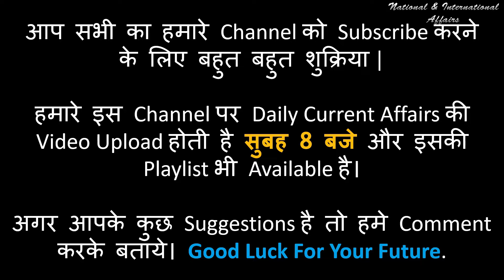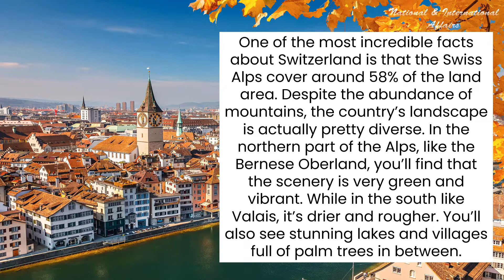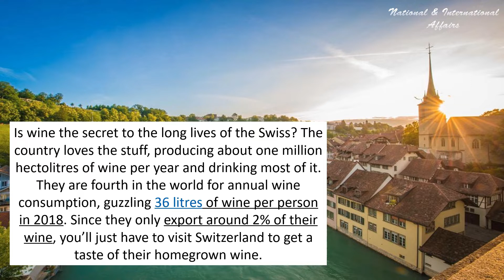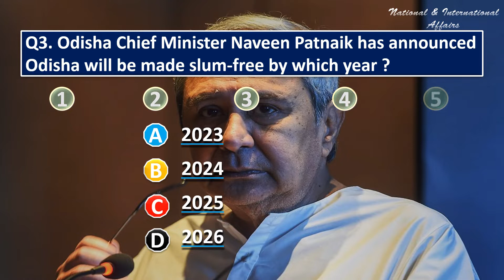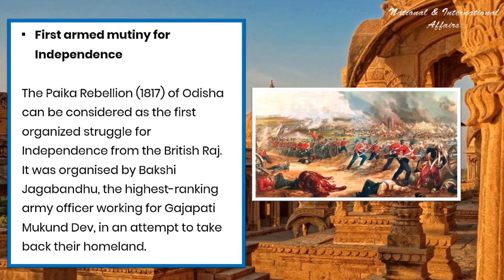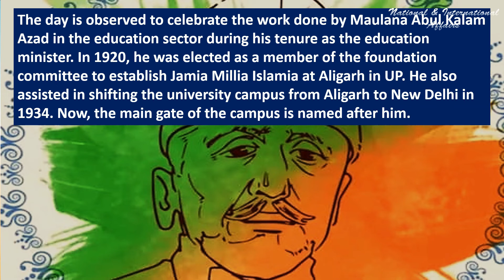14 November 2022 | Test Your Daily Current Affairs | MCQ | करेंट अफेयर्स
10 November 2022 | Test Your Daily Current Affairs | MCQ | करेंट अफेयर्स | Current Affairs |